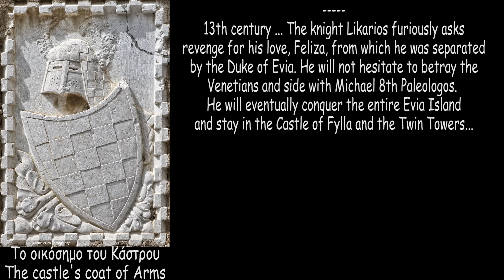Οι Δίδυμοι Πύργοι - Καστέλλι Φύλλων | The Twin Towers DJI Phantom 3 Drone Greece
For English see below
13ος αιώνας... Ο ιππότης Λικάριος ζητά λυσσαλέα
εκδίκηση για την αγάπη του, τη Φελίζα, που του τη στέρησε
ο Δούκας της Εύβοιας. Δε θα διστάσει να προδώσει
τους Ενετούς και να συμμαχήσει με τον Μιχαήλ Η΄
Παλαιολόγο. Θα κυριεύσει όλη την Εύβοια και νικητής πλέον  θα
μείνει  στο Κάστρο των Φύλλων και στους Δίδυμους Πύργους
13th century ... The knight Likarios furiously asks
revenge for his love, Feliza, from which he was separated
by the Duke of Evia. He will not hesitate to betray the
Venetians and side with Michael 8th Paleologos.
He will eventually conquer the entire Evia Island
and stay in the Castle of Fylla and the Twin Towers...